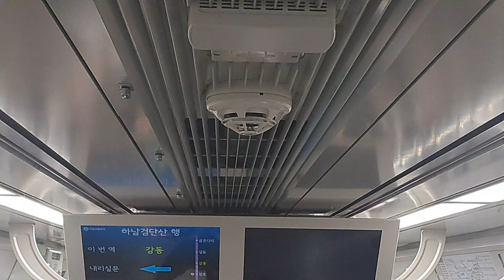서울교통공사 5호선 3차분 하남검단산행 578편성 강동역 기관사육성방송